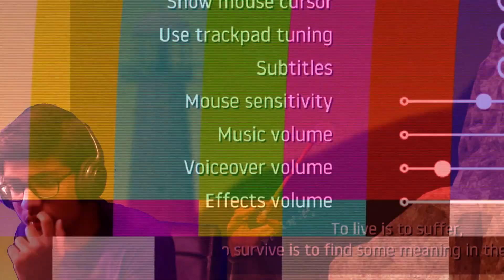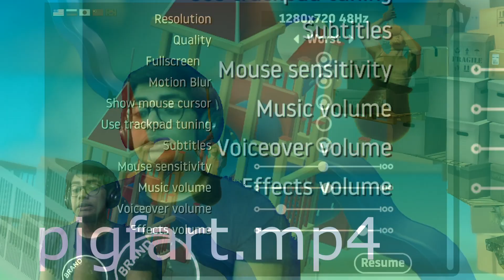I MADE PROGRESS!! no progress... - Getting Over It #3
This game requires no description. *facepalm*

P.S.: THE SONGS USED IN THIS VIDEO ARE NOT OWNED BY ME AND ARE JUST DOWNLOADED.